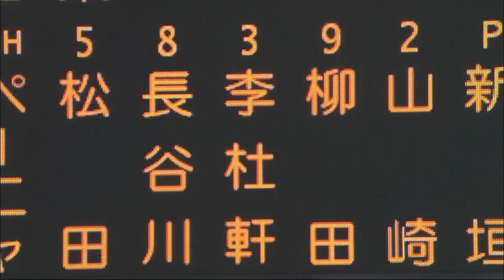1軍デビューを果たしたソフトバンク李杜軒のインタビュー 2012.06.23 H-F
昨日の日本ハム戦で嬉しい1軍デビューを果たした、ソフトバンク李杜軒の試合前インタビュー。 （6月23日 ソフトバンク-日本ハム）